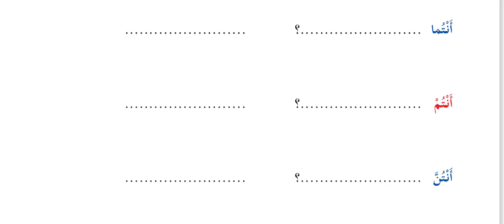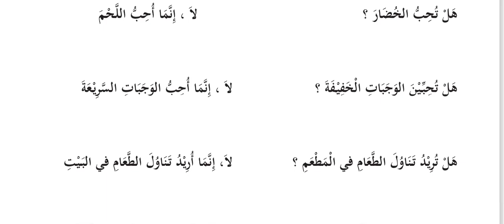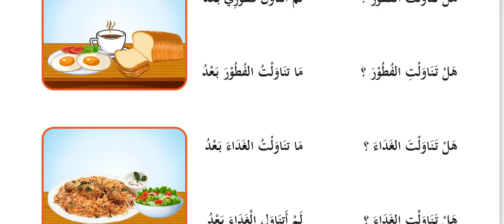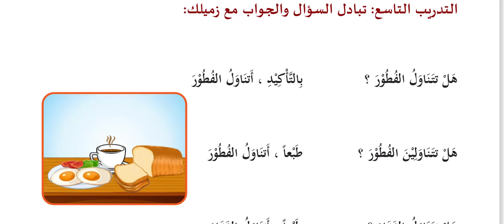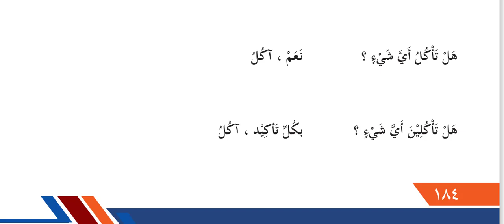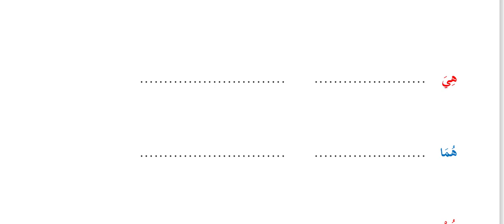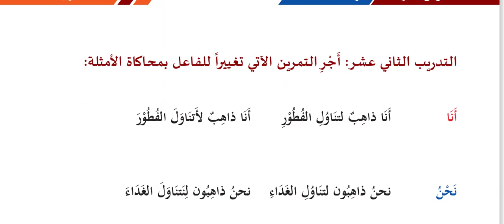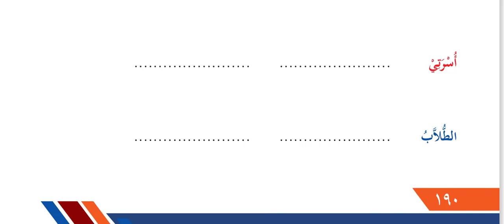Al-Arabia-tu-litalibeen Volume 1 || Lesson # 16 || page # 177 to 190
Agar Ap persnol par Arabic language sekhna chahte hn to niche die gae link k zarie  whatsapp par rabta karen    👇🏻👇🏻👇🏻👇🏻👇🏻👇🏻👇🏻👇🏻👇🏻👇🏻👇🏻👇🏻👇🏻👇🏻👇🏻👇🏻👇🏻👇🏻